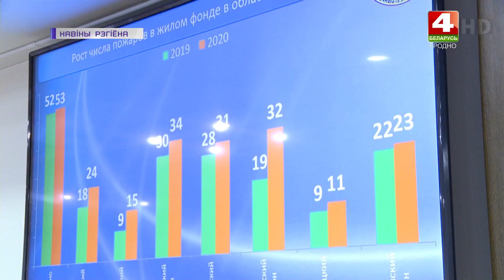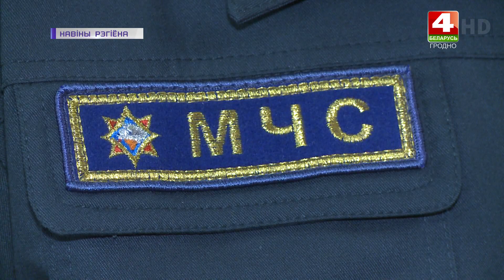Рост гибелей на пожарах отмечается в Гродненской области. 26.11.2020